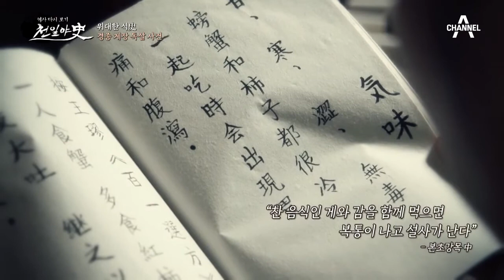[경종의 죽음 뒤 숨겨진 진실] 비극을 불러온 게장과 감의 상극 궁합 | 천일야사 197 회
게장과 함께 감을 먹게 된 경종,
병약한 경종에겐 상극의 음식을 함께 먹은 것이 무리가 되었다고...

매주 월요일 오후 8시 10분